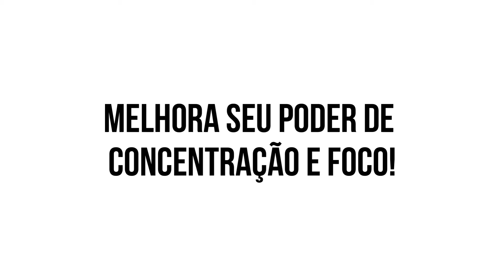Tiroterapia ( Curso de Tiro )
Vídeo criado para divulgação do Curso de Tiro Básico e Avançado do I.A.T Matheus Fernandes.

Rio Grande/RS